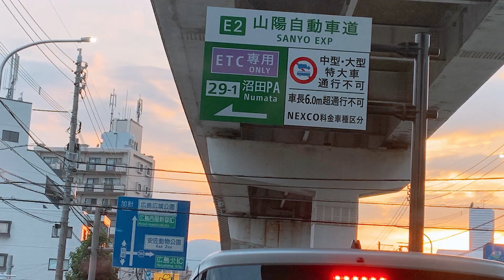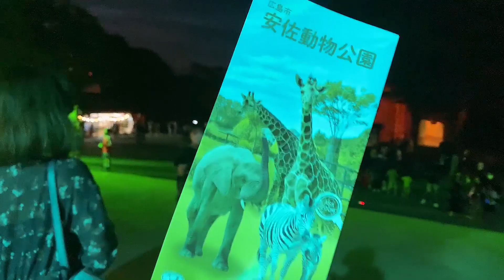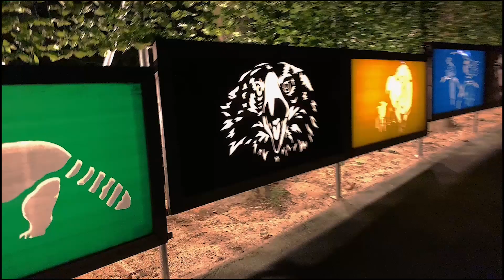Night Safari at Asazoo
Welcome and welcome back to Mommy Gilfer's Vlog!!

Special thanks to:
Shishido Family
Matsuda Family